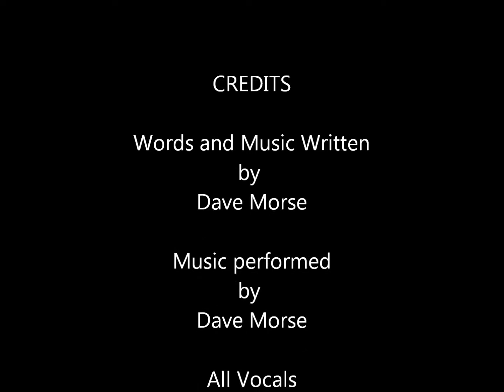Home Is Where Your Hart Is